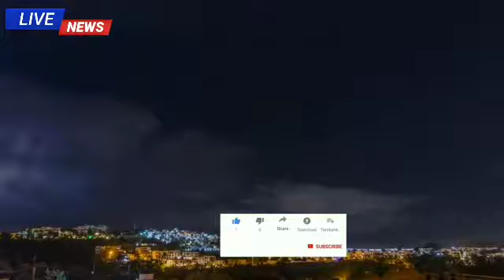কাল সকাল থেকে ভারী বৃষ্টি চলবে এই জেলাগুলিতে | Today Weather Report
ধেয়ে আসছে প্রচন্ড ঝড়-বৃষ্টি চলবে এই জেলাগুলিতে | Today Weather Report | Weather